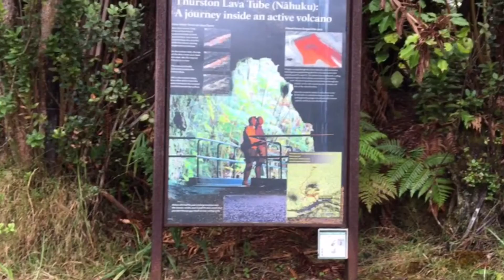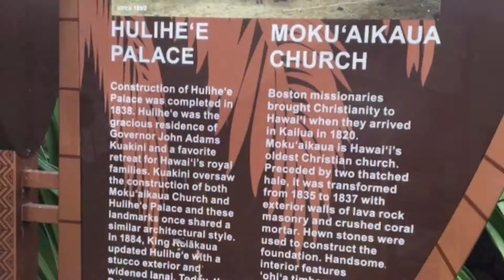Places to go in Big Island, Hawaii!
August 2016 week long getaway! 👫❤️🏝

Stay active. Keep your inner fire burning. It's ok to let off steam. Have a blast! -Advice from a VOLCANO

Hale Ike at Hilton Waikoloa- perfect if you have kids, wanted to stay in one place or do not want to rent a car!

Atv Ride the rim-Awesome activity for adults! Get muddy and see wonderful sights!

Waipi'o Valley Falls

KMC cabin at Volcano- Did not like it here. It's rotten and old but if you're in military and wanted to save cash while staying in the island, this is a cheap stay!

Volcano National Park:
Jaggar Museum
Lava Tube
Steam vents
Crater Rim

Skyline Eco Adventures Zipline-Akaka Falls - 7 line zip lines!

Holiday Inn Express at Kona- Great price for the place. It's in the middle of beach and restaurants.

Frangini Mau Ola Spa- They have great groupon deal.

Green sand beach